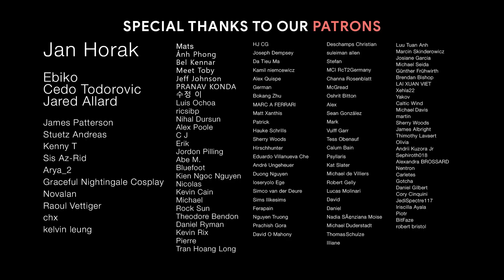FROM ASHES, HE RISES - Epic Battle Dark Heroic Music - Epic Music Mix